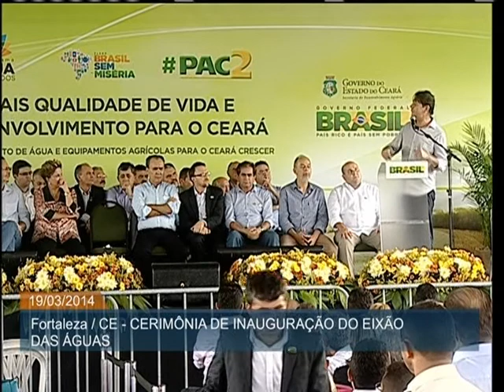Conclusão do Eixão das Águas liga o açude Castanhão a região metropolitana de Fortaleza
ATIVIDADES DA PRESIDENTA - 19.03.14: A presidenta Dilma Rousseff participou nesta quarta-feira (19), em Fortaleza (CE), da inauguração da última etapa do Eixão das Águas, obra de 255 km totais que inclui canais, túneis e aquedutos para ligar o açude Castanhão até a região metropolitana da capital cearense. A obra faz parte do Programa de Aceleração do Crescimento (PAC). Ainda na ocasião, foram entregues máquinas para recuperação de estradas vicinais de municípios do estado.